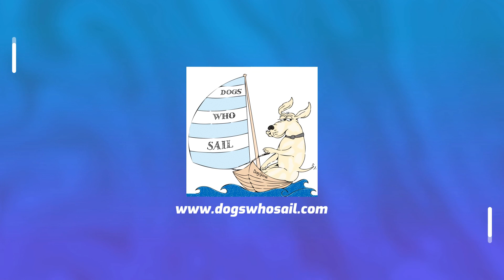Episode 2 - Toilet Training Tips For Your Dog on a Boat by Professional Dog Trainer Ken Innes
Join me in this episode where I chat with professional dog trainer Ken Innes.

Ken shares with us over 20 years of dog training experience and advice to help us with tips to toilet train our dogs on a boat.

For the past four years Ken has been the Team Leader with Assistance Dogs Australia. This very special organisation raises and trains puppies to become adult dogs assisting humans with physical and mental challenges, improving their quality of life.

Each puppy costs $40,000 to train and place. Assistance Dogs Australia rely solely on donations so they can give the dogs to people in need free of charge.

If you would like to make a donation, please follow this

Alternatively, if you would like to know more about how Assistance Dogs Australia might be able to help someone in your family, they have an extensive FAQ's section

Fair winds, Tanya